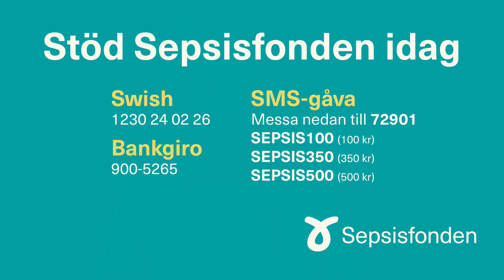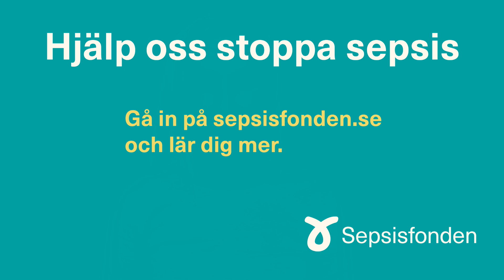Vet DU vad sepsis är? Få svar på sepsisfonden.se!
Närmre 40000 människor drabbas av sepsis varje år i Sverige. Ändå känner så få som 21% av svenska folket till sepsis. Vet DU vad sepsis är? Gå in på sepsisfonden.se och lär dig mer om detta livshotande tillstånd! Det kan rädda liv!